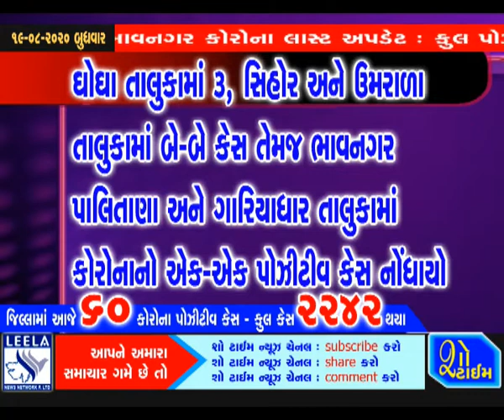ભાવનગરમાં કોરોનાના ૬૦ કેસ - ૩૮ કોરોનામુક્ત - કુલ ૨૨૪૨ કેસ